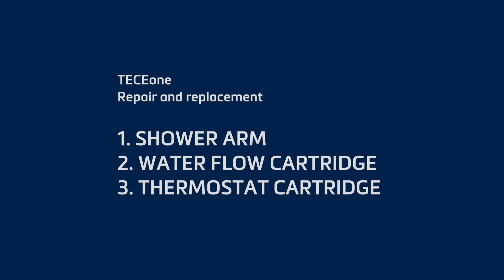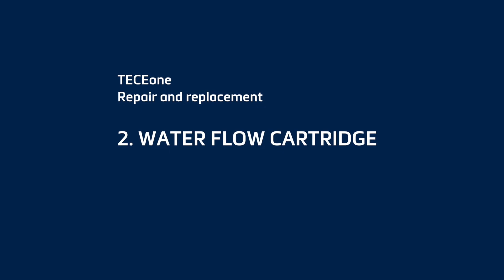TECEone – Reparatur und Austausch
Kein Strom für unser TECEone Dusch-WC bedeutet: keine Heizstäbe oder Durchlauferhitzer, keine anfällige Elektronik – und weniger Stress.

Die Kartuschen können entnommen werden, ohne das Dusch-WC von der Wand zu nehmen. Auch Duschstab und Düsenkappe lassen sich ganz einfach auswechseln.